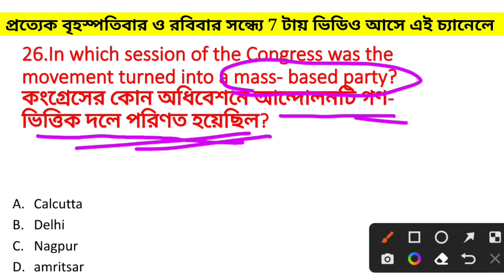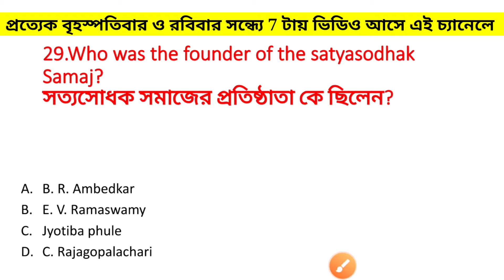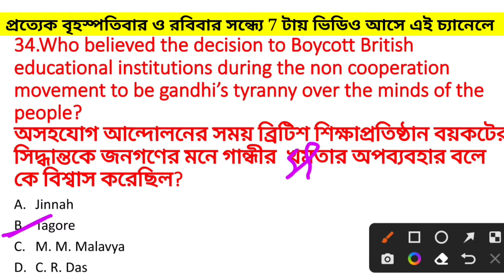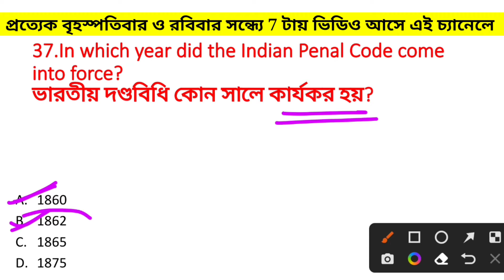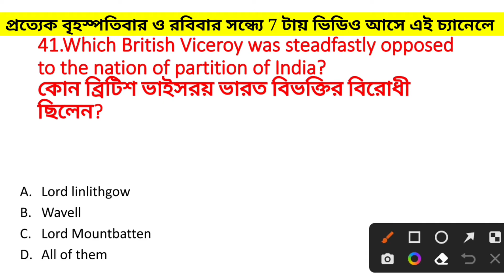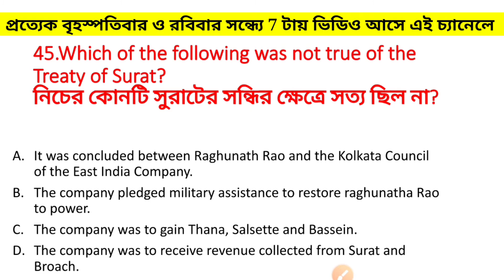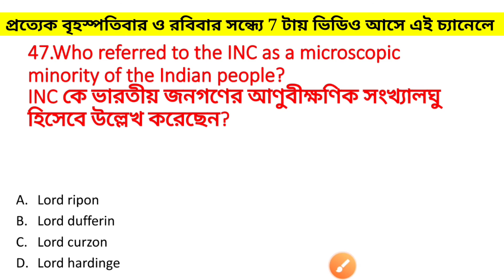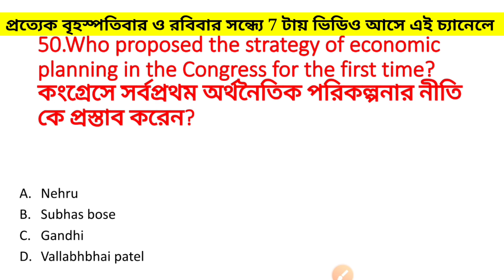Wbcs Main 2021 History Answer Keys 👉 Part-2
This is the question Paper on the history of WBCS Mains 2021.  Your answers are being discussed in this question paper.  Soon the whole answer will be basically uploaded to this channel.  You will find all the question paper of the history of WBCS Mains on this channel. This is Wbcs history mains 2021 part-2 video. The WBCS Mains 2021 History Question Paper is being made in four parts .  Take a good look at the four parts , it will be very useful to track your upcoming exam.

এটি ডব্লিউবিসিএস মেইন্স 2021 সালের ইতিহাসের কোশ্চেন পেপার। এই কোশ্চেন পেপারে তোমাদের উত্তর  আলোচনা করা হচ্ছে। খুব শীঘ্রই পুরো উত্তর  এই চ্যানেলে মূলত আপলোড করা হবে। ডব্লিউবিসিএস মেইন্স এর ইতিহাসের সমস্ত কোশ্চেন গুলো এই চ্যানেলে তোমরা পেয়ে যাবে। ধীরে ধীরে আমি আপলোড করে দেব। দুই হাজার কুড়ি সালের ডাব্লুবিসিএস এর মেন এর উত্তর গুলো সব করে দেওয়া রয়েছে। 2021 সালের কোশ্চেন গুলো আগামীকালের মধ্যে আপলোড করে দেব।